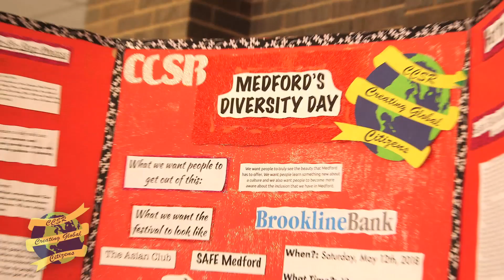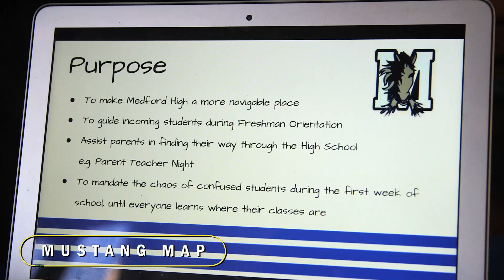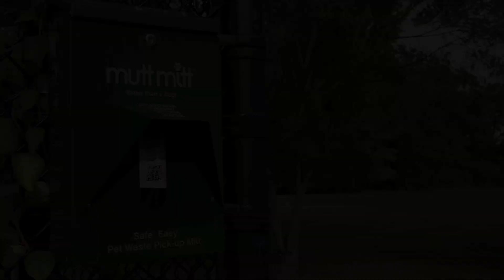The Center for Citizenship and Social Responsibility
A video about the CCSR